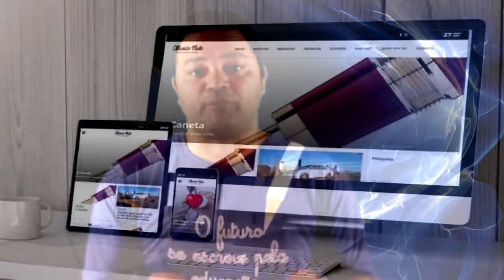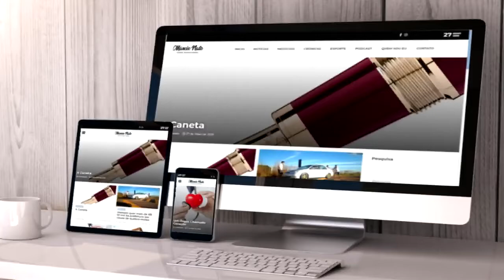Depressão Não é Frescura - 5 Gatilhos que podem causar a doença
Depressão não é frescura e nem tampouco uma busca compulsiva por um pouco de atenção. Depressão é perigosa e pode matar, portanto, é preciso tomar cuidado, ter atenção redobrada aos que estão em nossa volta para não sermos surpreendidos e também, estarmos aptos a ajudar ao percebermos algo errado. Mais detalhe acesse